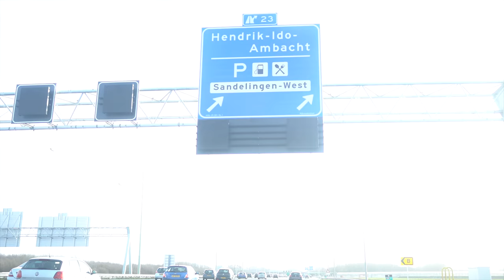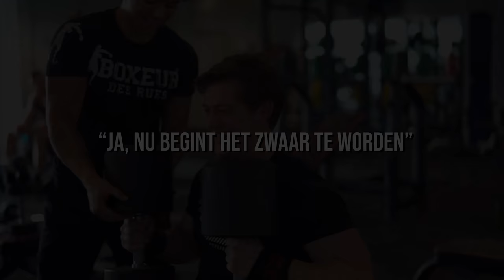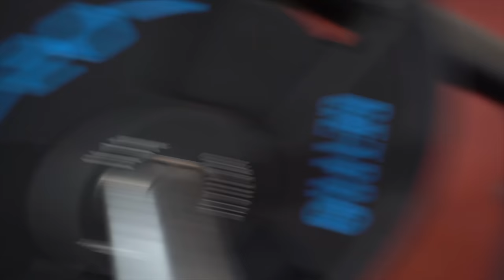ZWAARSTE DUMBBELLS PRESSEN MET SJOERD (18)!